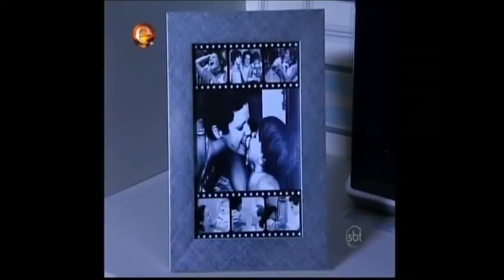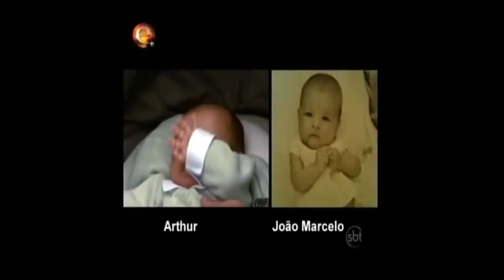A Volta de Eliana à TV - Parte 3 - MARIA RITA no "Programa da Eliana"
MARIA RITA é "repórter por um dia": visita a casa de Eliana e a entrevista.
Conheça o Arthur, filho de Eliana.
É muito comovente!
Foram momentos de um domingo inesquecível!!!

Vídeo reenviado, que estava no meu antigo canal do YouTube.